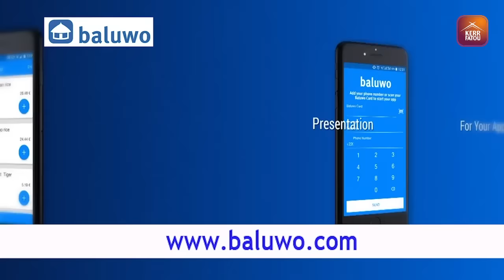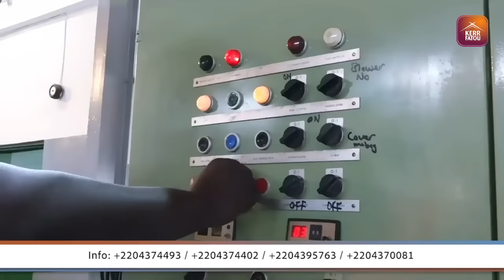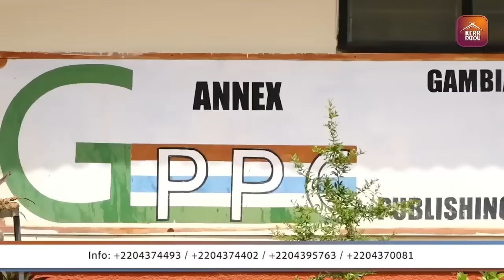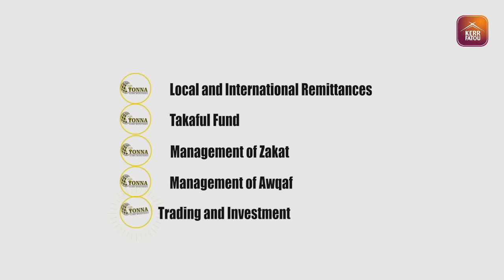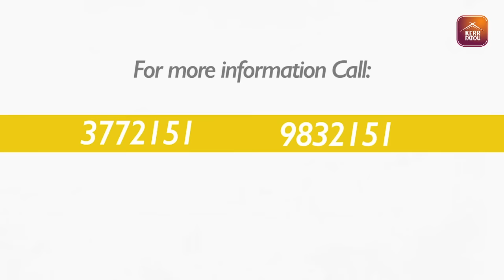The Brunch SO5 EP42 with Sirra Ndow, Country Director, ANEKED and Kexx Sanneh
The Brunch With Sirra Ndow, Country Director, ANEKED and Kexx Sanneh